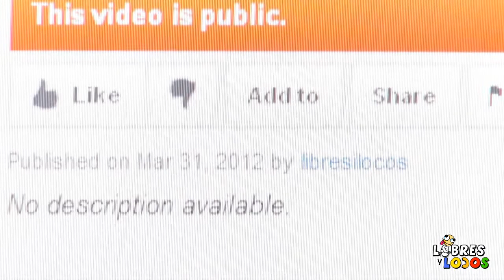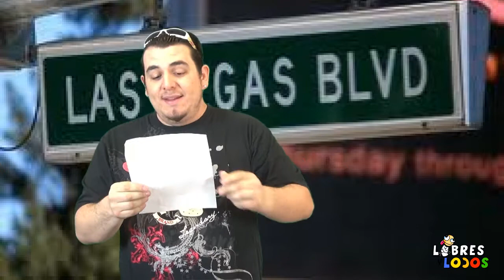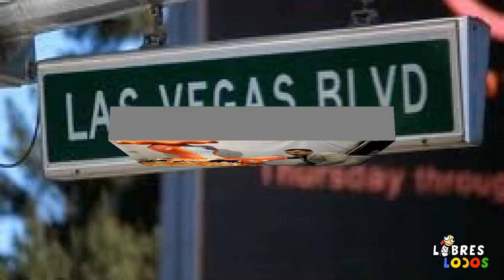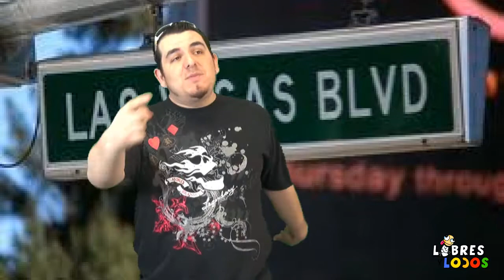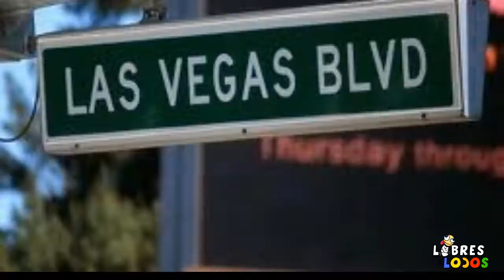LYL SHOW 2 GRAVEDAD ROCK !! (1/2)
LOS LIBRES Y LOCOS invitan a GRAVEDAD ROCK !! OO SORPRESA... CHEKEN EL SHOW 2 :)